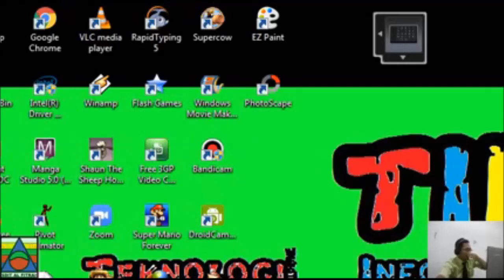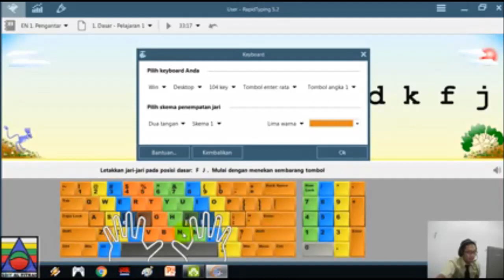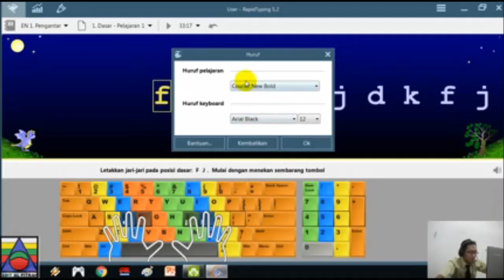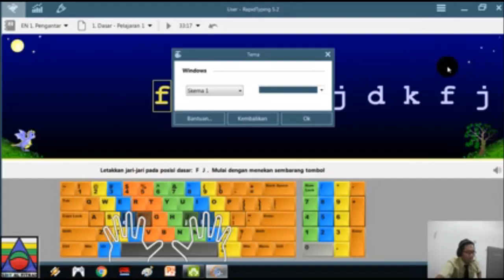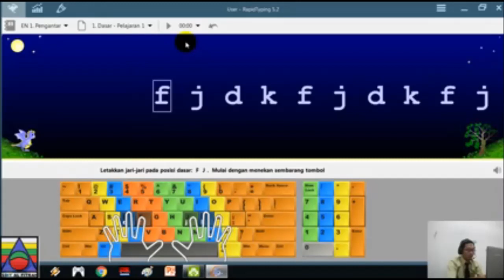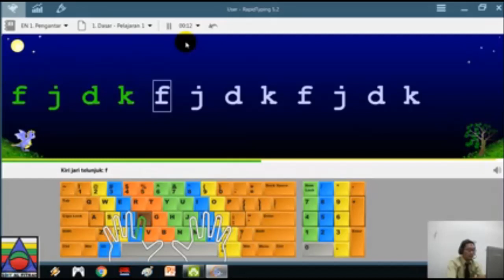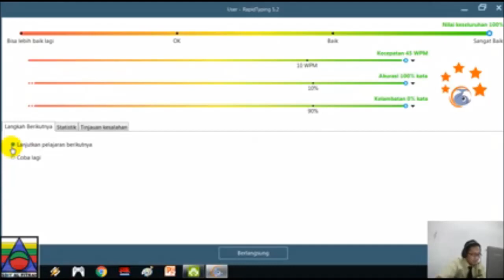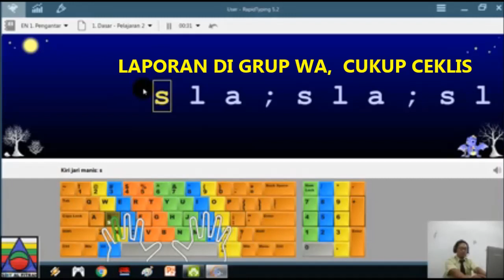Praktek Rapid Typing bag.1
Lakukan prakteknya di rumah ya.